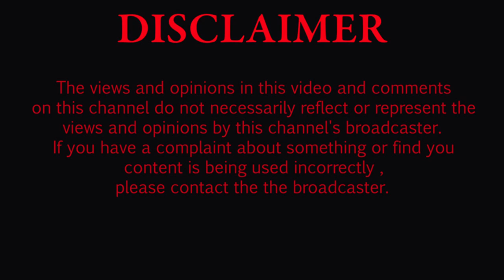Lerato Unplugged | Interview Edition | Defining and Questioning Sephiri The secret prayer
We in conversation defining and questioning Sephiri the secret prayer trying to understand its existence and origin, discussing fundamental aspects of it whilst engaging in biblical and spiritual concepts.